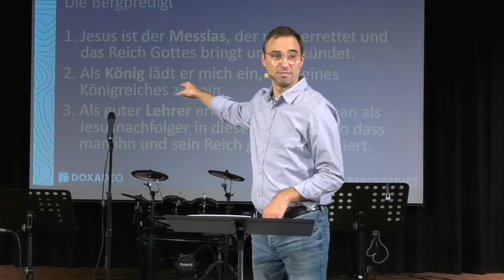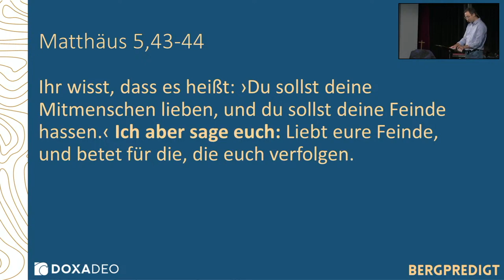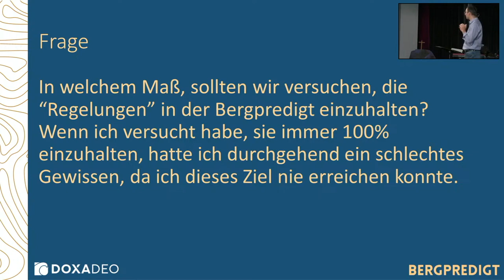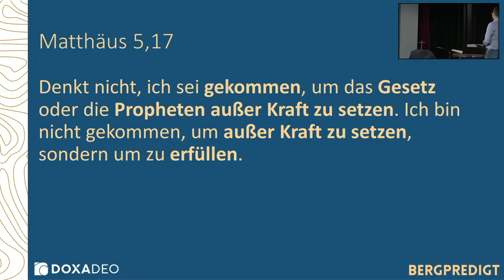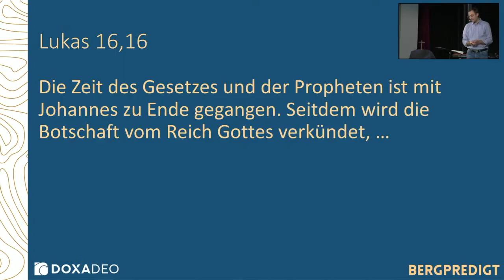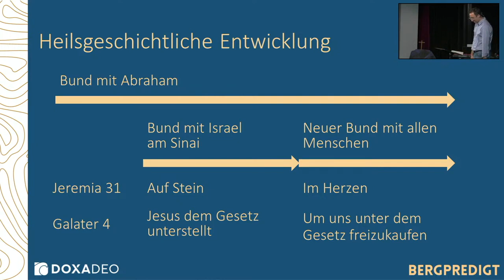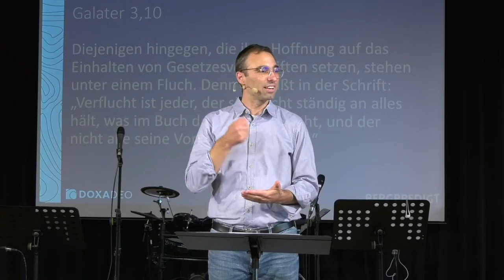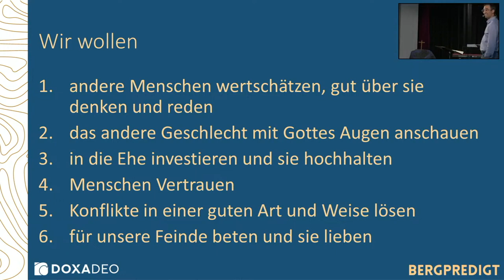Ich aber sage euch | Bergpredigt (3) | Bastian Hagenlocher